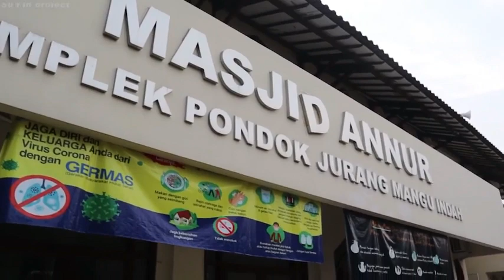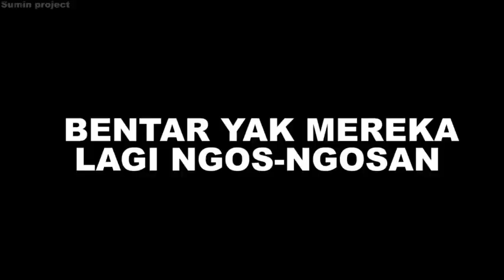MAU OLAH RAGA DI KASIH KULTUM II UNI KITO VS STREETBAL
Holla bollerss.. Kali ini Uni kito vs Anak Streetballers Legend

seru nonton aja kalo ga caya